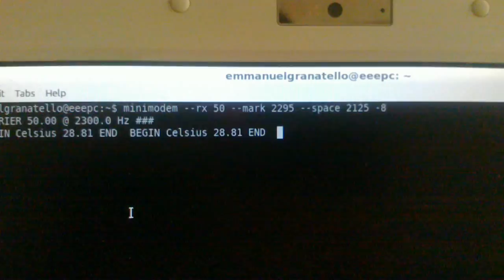Minimodem Arduino RTTY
Arduino + RTTY + Command-line program

minimodem - software audio Bell-type or RTTY FSK modem for GNU/Linux systems
minimodem is a command-line program which generates (or decodes) audio modem tones, emulating an old Bell-type or radio-teletype FSK modem. The tones can be played to (or recorded from) the PulseAudio system or to an audio file.

minimodem can be used to transfer data between nearby computers using an audio cable (or just via sound waves), or between remote computers using radio, telephone, or another audio communications medium.